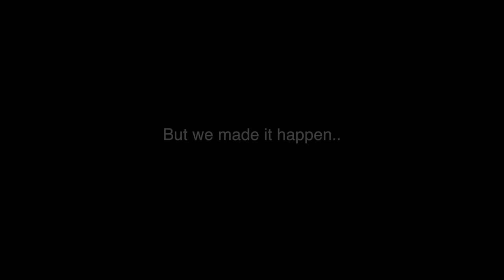YOU WON'T BELIEVE WHAT HAPPENED TO MY CAR- D Knockers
In this video my team member pulled out out a crazy prank on me rapping on whole car just because i dont upload video on regular basis and they did it kinda vlog style

If you see this write "I love you guys"